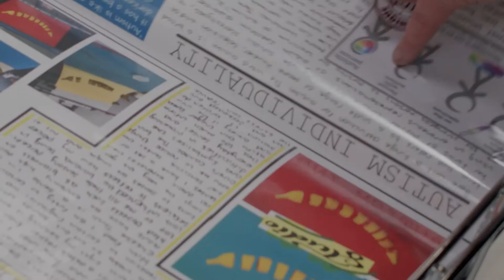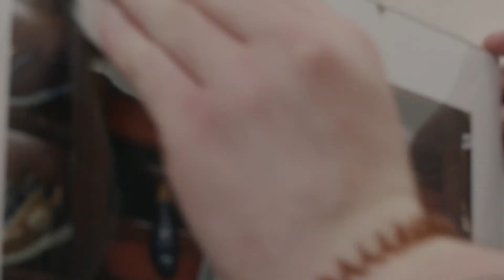Results Success 2022 - Max Parker and Sofie Bainbridge - Photography